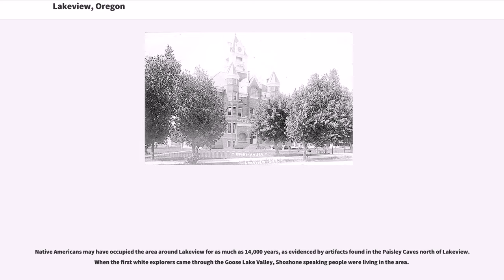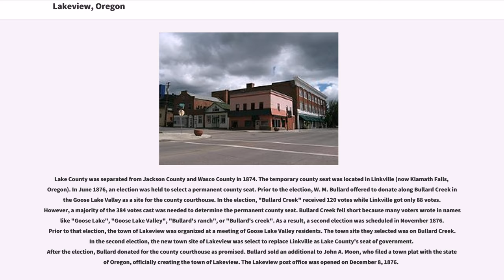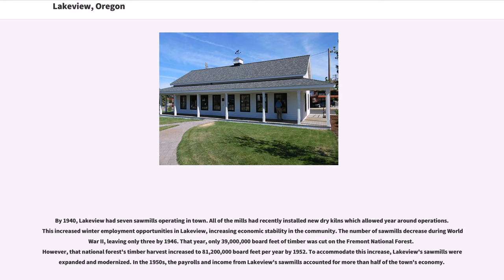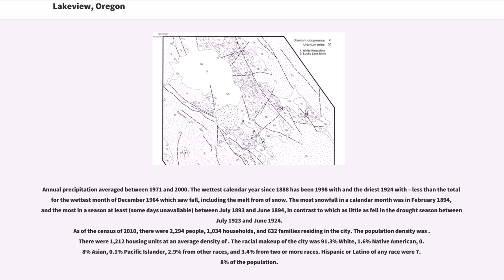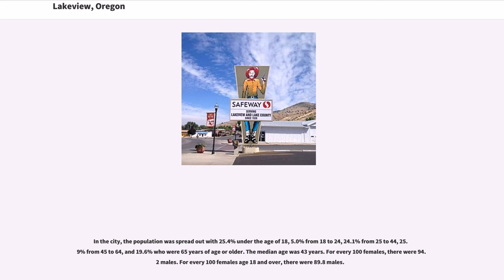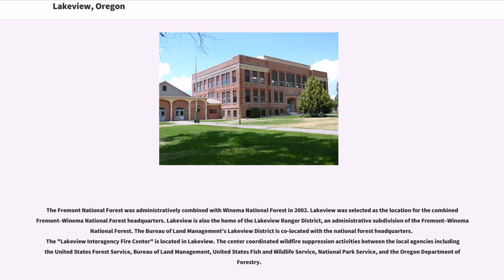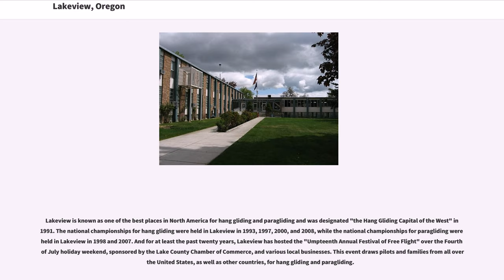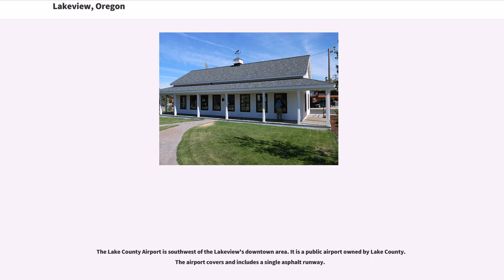Lakeview, Oregon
Lakeview is a town in Lake County, Oregon, United States. The population was 2,294 at the 2010 census. It is the county seat of Lake County. The city bills itself as the "Tallest Town in Oregon" because of its elevation. Lakeview is situated in the Goose Lake Valley at the foot of the Warner Mountains and at the edge of Oregon's high desert country. Its economy is based on agriculture, lumber production, and government activities. In addition, tourism is an increasingly important part of the city's economy. Oregon's Outback Scenic Byway passes through Lakeview.

Native Americans may have occupied the area around Lakeview for as much as 14,000 years, as evidenced by artifacts found in the Paisley Caves north of Lakeview. When the first white explorers came through the Goose Lake Valley, Shoshone speaking people were living in the area.

In 1827, Peter Skene Ogden led a brigade of Hudson's Bay Company trappers through the Goose Lake Valley. He was followed in 1832 by John Work and his trappers. Work noted the hot springs north Goose Lake (now called Hunter's Hot Springs) in his journal. The hot springs are approximately north the Lakeview town site.

In 1867 and 1868, General George Crook led United States Army units and Indian scouts from the Wasco and Warm Springs tribes in a successful campaign against Northern Paiute bands in Eastern Oregon and northern California. This was part of the conflict known as the Snake War. Crook used Camp Warner as his supply depot and administrative headquarters. The camp was abandoned in 1874. Camp Warner was located northeast of the site that is now Lakeview.

In 1869, M. W. Bullard settled along Bullard Creek at the mouth of Bullard Canyon at the northern end of the Goose Lake Valley. This is the location that eventually became the town of Lakeview. William Heryford brought cattle into the Goose Lake Valley in 1872. In 1873, ...